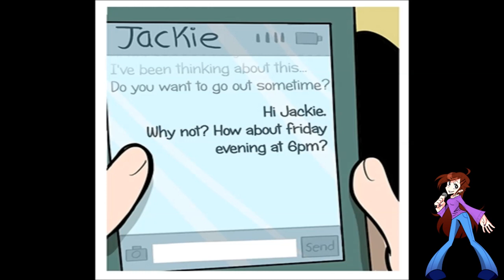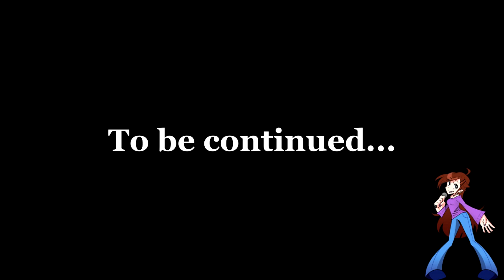【Star Vs THE FORCES OF EVIL Comic Dub】BROKEN Part 2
(New parts released every Thursday)

Marco - iWillVA
Star - JoeyKat

SFX - JoeyKat, Freesounds
Mixing - JoeyKat